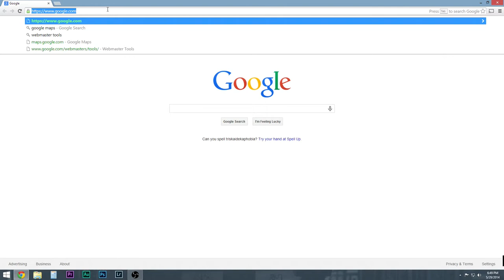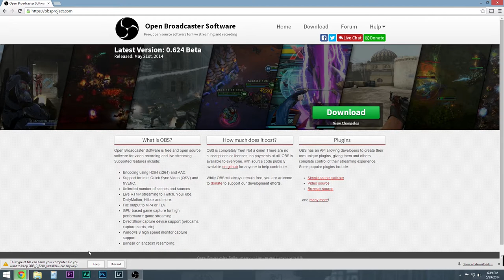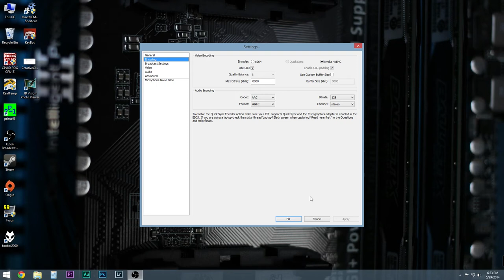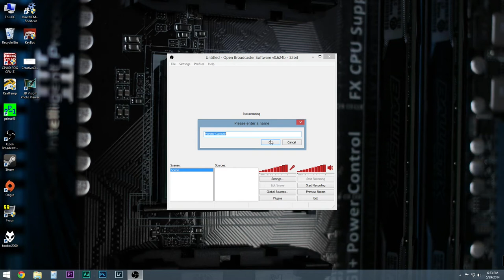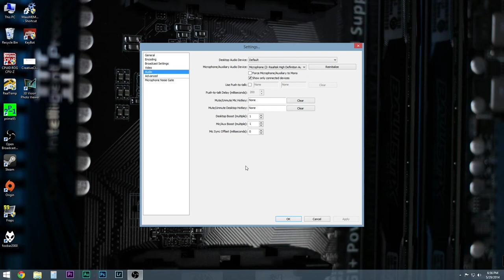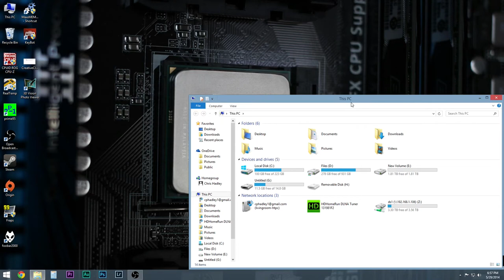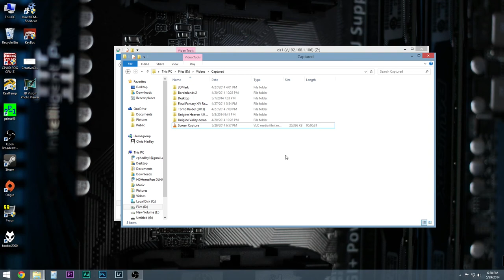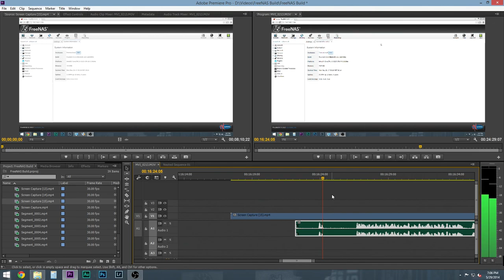Desktop video capture using Open Broadcaster Software (OBS)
If you are looking for a free and flexible option for desktop video capturing, OBS is a great option. I go over how to get OBS setup for local desktop capture as well as how to capture both windows audio and voice overs.